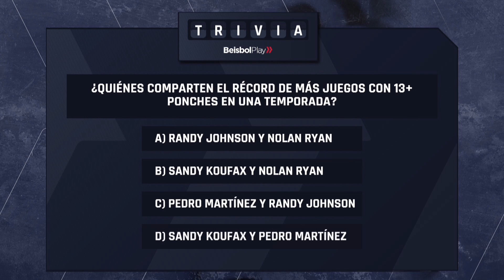Entre Líneas #35 // Receptores sin miedo al reto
“Entre Líneas” con Fernando Arreaza. Análisis, estadísticas, opinión, pronósticos. Todo lo que buscas en un solo programa.

Ep 35. Un repaso de los nuevos receptores en las Grandes Ligas que se están haciendo notar y tenemos un versus épico entre una leyenda del béisbol y el mejor jugador actual de las Grandes Ligas: Babe Ruth vs Shohei Ohtani.